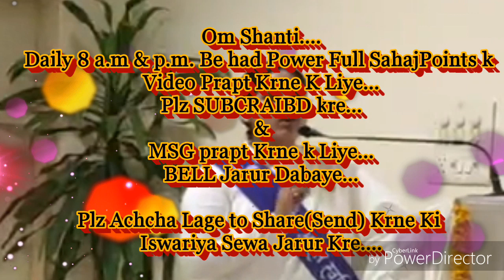युवा-बच्चो को वायब्रेशन(विचारो) द्वारा साकारात्मक बनाने की बेहद सहजविधि... By राजयोगनिB.K.पूजा दीदी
ये वीडियो है--पूरे विश्व की मनुष्य आत्माओं को लौकिक से अलौकिक  में परिवर्तन करने की बेहद ईश्वरीय सेवार्थ निमित्त।।।